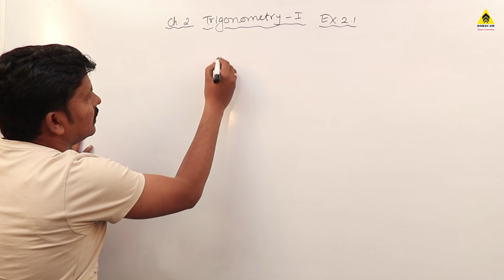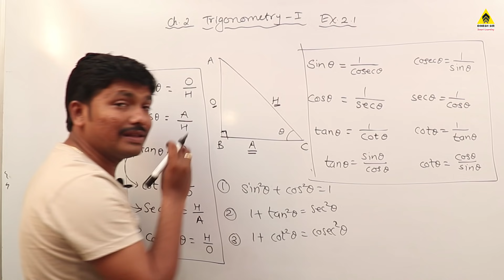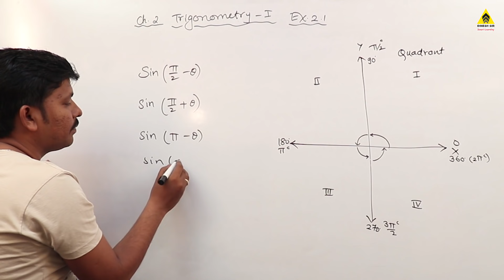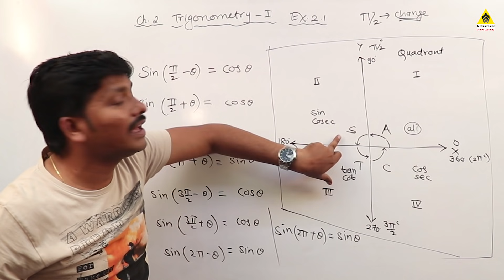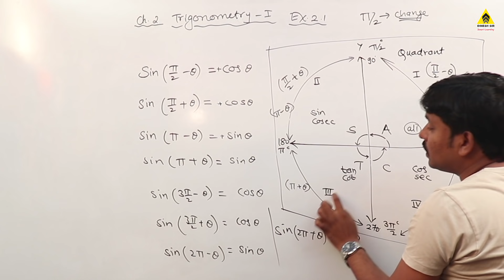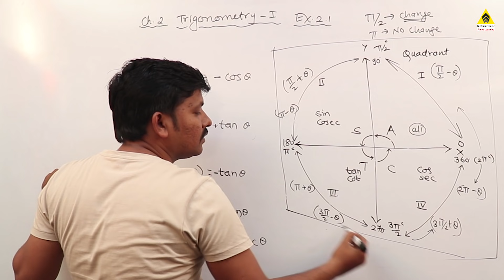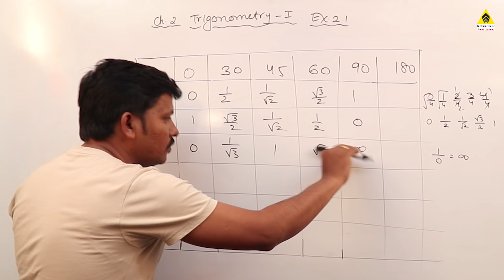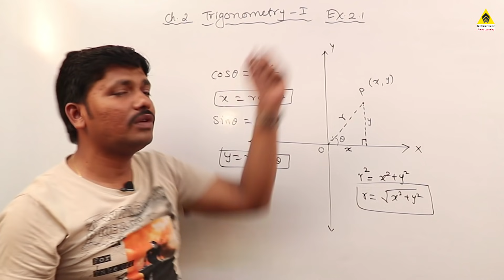Trigonometry I Ex.2.1 Part 1 | Class 11 Maths | Maharashtra Board | Dinesh Sir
11th New Syllabus Complete 2020
MATHEMATICS-I
Ch.1 Angle & Its Measurement
Ch.2 Trigonometry-I
Ch.3 Trigonometry-II
Ch.4 Determinant & Matrices
Ch.5 Straight Line
Ch.6 Circle
Ch.7 Conic Sections
Ch.8 Measures of Dispersion
MATHEMATICS-II
Ch.1 Complex Numbers
Ch.2 Sequences and Series
Ch.3 Permutations and Combination
Ch.4 Methods of Induction & Binomial Theorem
Ch.5 Sets and Relations
Ch.6 Functions
Ch.7 Limits
Ch.8 Continuity
Ch.9 Differentiation
Share it to reach needy students